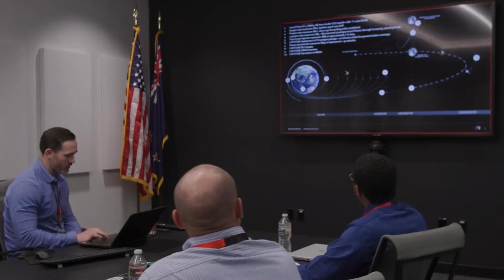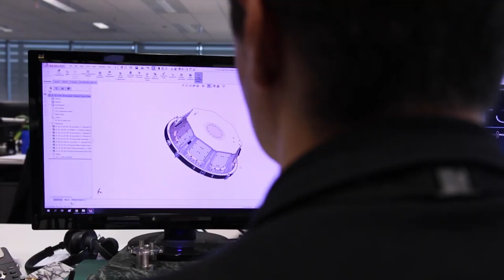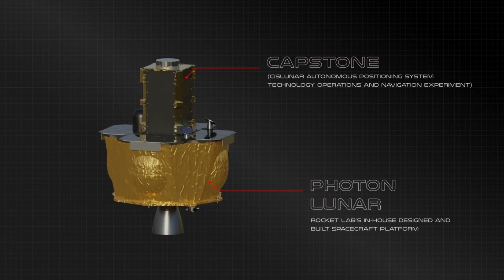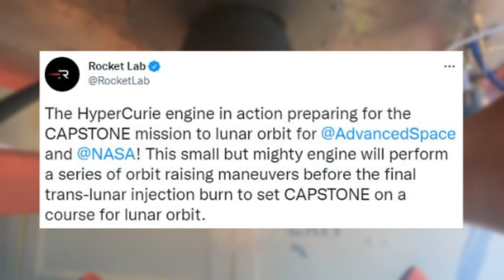Rocket Lab’s Even More Ambitious Upcoming Mission To Mars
Many of us just watched Rocket Lab make history with the successful launch and deployment of the CAPSTONE satellite. This mission was important for many reasons including showing off the company’s capabilities with a small-lift launch vehicle and the help of Photon. However, this mission is just the beginning of Rocket Lab’s even more ambitious plans for the near future.

Not long ago the company announced a future mission to Mars. The red planet is over 100 million miles away yet Rocket Lab still plans to reach it with two specially designed Photon spacecraft.  The Escape and Plasma Acceleration and Dynamics Explorers (ESCAPADE) mission will orbit two Rocket Lab-built Photon spacecraft around Mars to understand the structure, composition, variability, and dynamics of Mars’ unique hybrid magnetosphere.

As Rocket Lab continues to grow they also keep working toward bigger and better projects. All of which in the attempt to become much more than just a launch provider within the space industry. Here I will go more in-depth into the exact Mars mission, how CAPSTONE’s recent success plays into it, and what to expect in the future regarding this launch.

Chapters:
0:00 - Intro
1:09 - Mission To Mars
4:09 - CAPSTONE & Photon